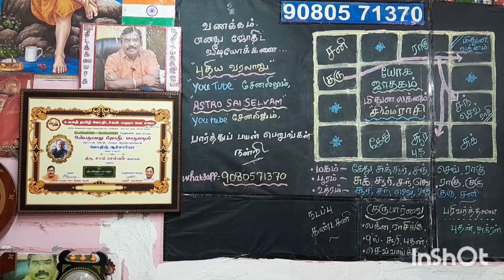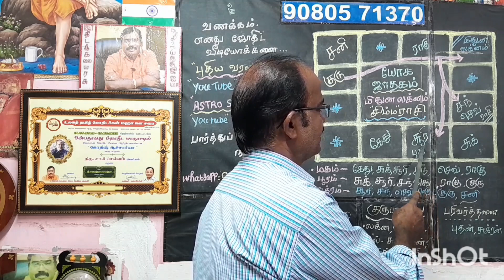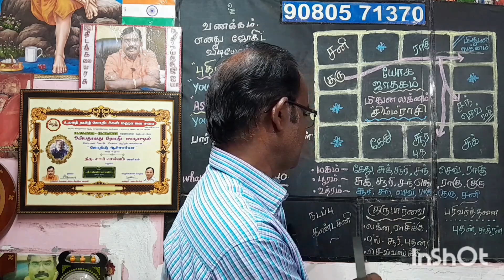யோக ஜாதகம்....மிதுன லக்னம்,சிம்ம ராசி.